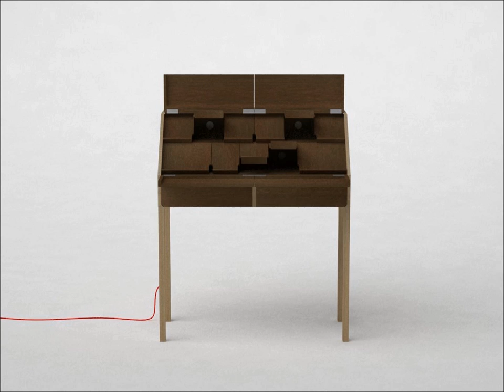Secrétaire Emmett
EMMETT, projet lauréat du concours Woodstock 2011.
En collaboration avec Aurélia Lacombe, prototypé par la Fabrique pour Maison&Objet de Janvier 2012.

Le secrétaire Emmett est un meuble d'appoint destiné au rangement et au rechargement d'outils médias de la famille (téléphones et ordinateurs portables, lecteurs MP3, appareils photo numériques, tablettes, livre électronique, GPS, etc.).